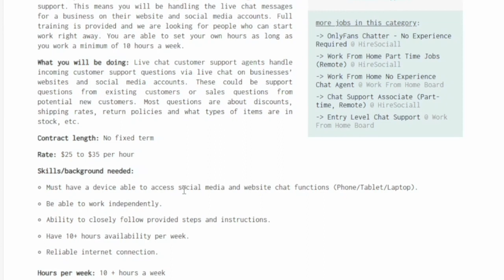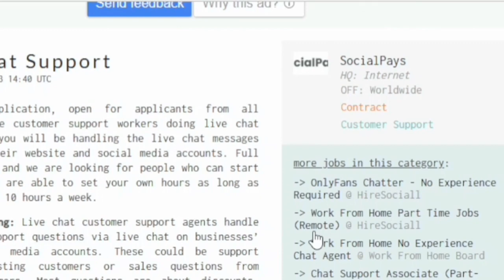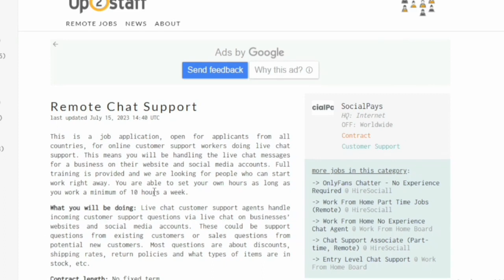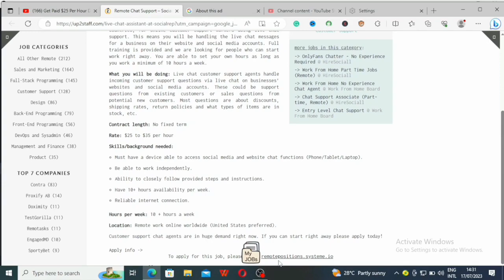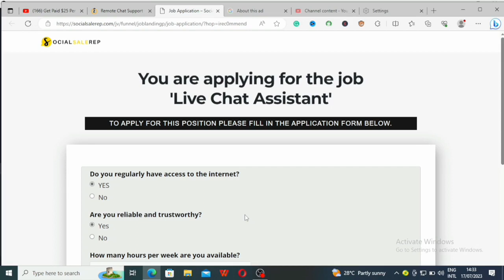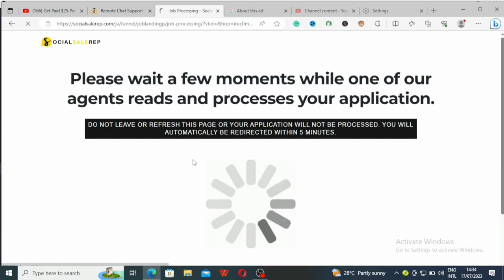How To Make N21,000 Naira In Nigeria Per Hour ( Make Money Online 2023 From Home)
How To Make N21,000 Naira In Nigeria Per Hour ( Money Online 2023 From Home)

Sign up on

If you're from Nigeria and you have been looking for a way to make money online, this video will teach you H
hbbow to make 21,000 naira In Nigeria Per Hour online
Learn in this video how to make money online in 2023 from home in Nigeria.

This video will teach you how to make money online in Nigeria from home.

How to make money online in Nigeria without investment,
How to make money online in Nigeria from home,
how to make money online in Nigeria daily,
How to make money online in Nigeria fast,
How to make money online in Nigeria Easy,